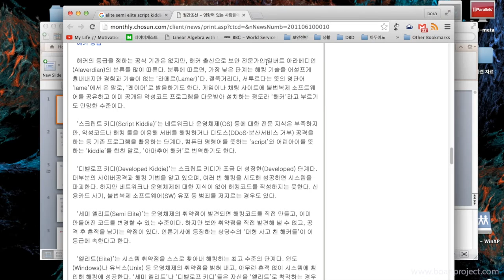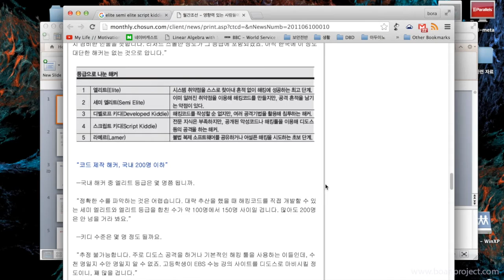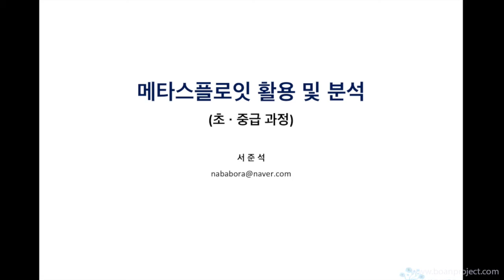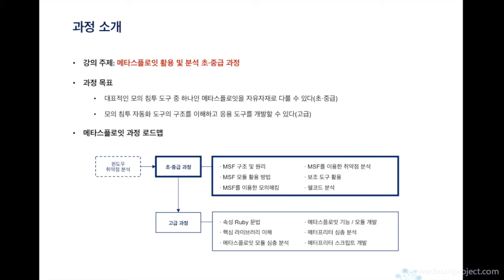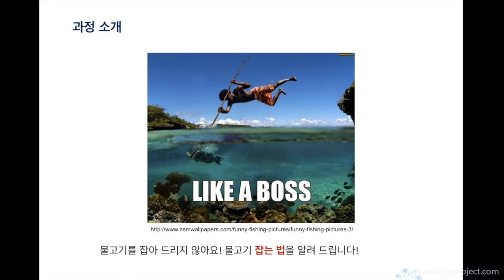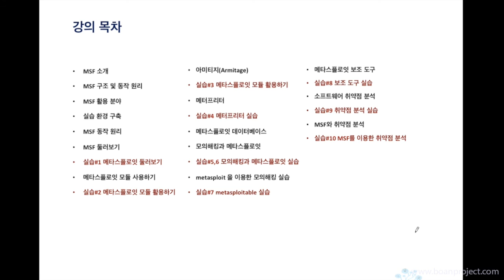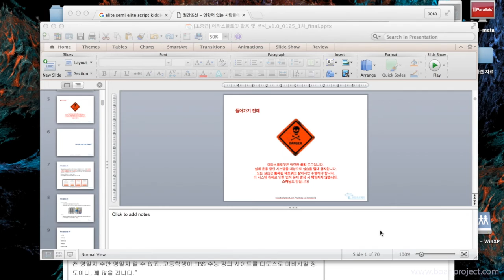(공개동영상) 1강 강의소개 및 요약